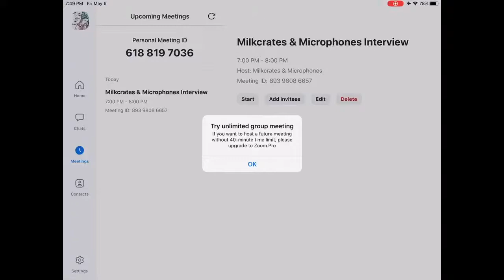S6 Ep18 feat. NOAH23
On this episode of Milkcrates & Microphones, we are joined by Canadian-based hip-hop artist, Noah23. We discuss the new Noah23 album dropping in 2023, the Grateful Dead, psychedelics, working with the $uicideBoy$ & GBC, as well as the makings of his earlier works such as ‘Cytoplasm Pixel’. As always, we also showcase regular MCMP segments like This Week in Hip-Hop & Song Picks of the Week.

and on Facebook @Milkcrates & Microphones

Download Milkcrates & Microphones and listen to us on Spotify, Apple, PodBean, and everywhere else you get your podcasts. Thanks for riding with us Milk People.